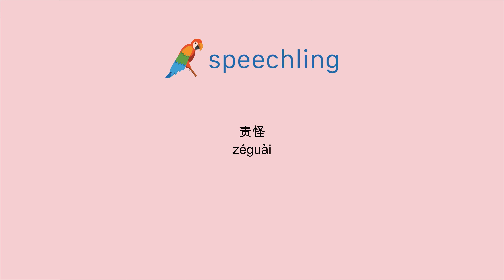How to say "Blame" in Chinese (Simplified)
Male Voice:
责怪

Female Voice:
责怪

Male Voice Translation:
Blame

Female Voice Translation:
Blame